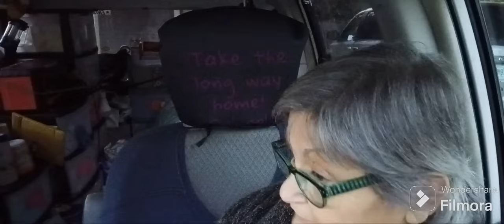it wasn't that bad!